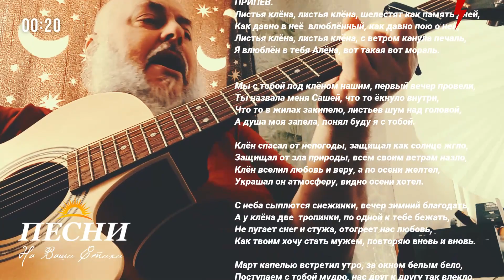ЛИСТЬЯ КЛЁНА!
Друзья встречайте совместная работа с ПАВЛОМ ЧУМАКОВЫМ!

Дорогие мои!
Мы запускаем ещё один проект, ДЛЯ ДУШИ, это интернет телевидение,
ТОЧКА TV , вот ссылка-

Присылайте свои видео со стихами, песнями, а так же игру на музыкальных инструментах!
Присылайте на почту, вот адрес.

ПОСМОТРИТЕ НА СЕБЯ ПО ТЕЛЕВИЗОРУ!

Так же приглашаю послушать музыку на новом интернет радио
RADIOTOCHKA.FUN
Я ВАС ЖДУ!